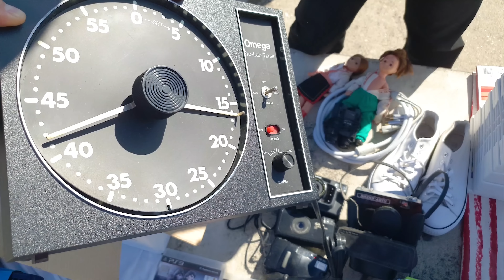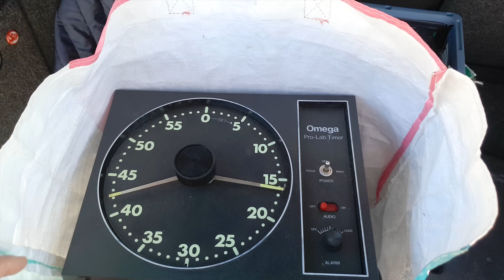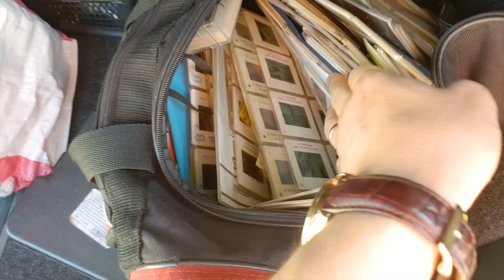VANATOAREA DE COMORI Ep2 - JACKPOT in targul de vechituri!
Am fost la targ si am gasit o geanta plina de diapozitive de prin anii '70!